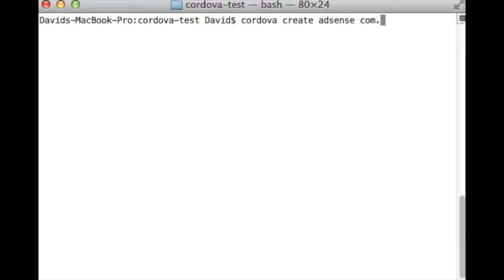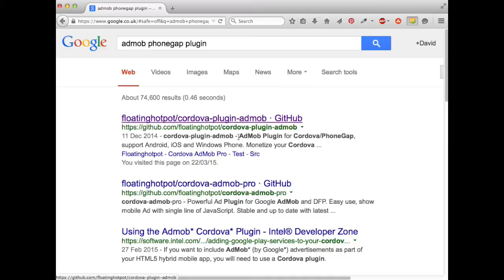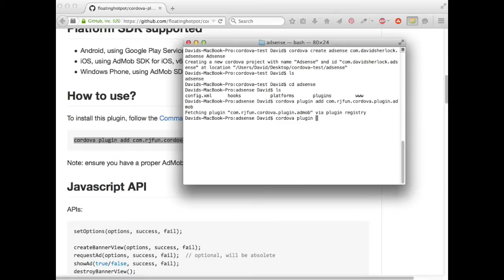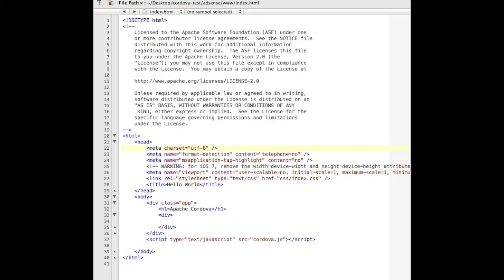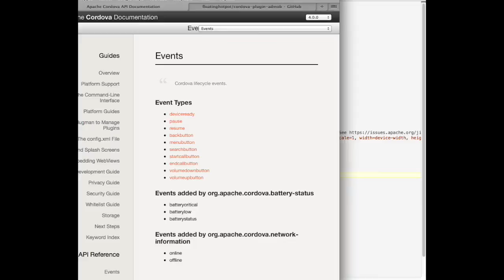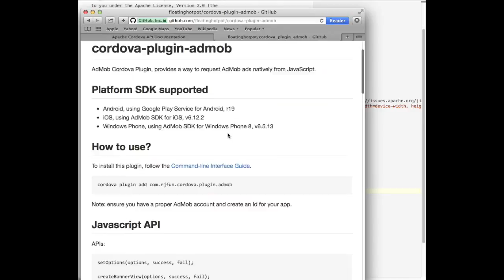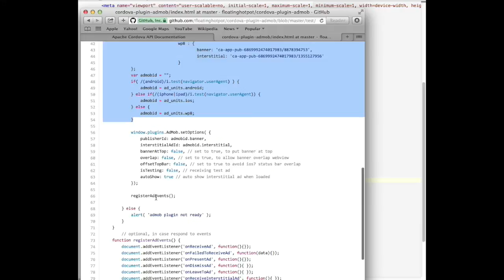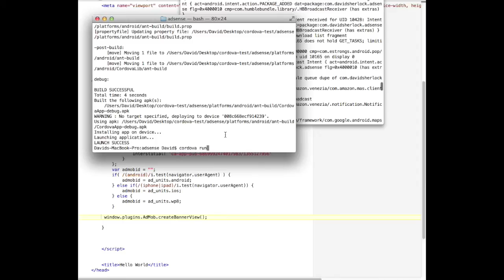Cordova / phonegap project with admob / adsense setup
Very simple set up of cordova and admob using the admob plugins.